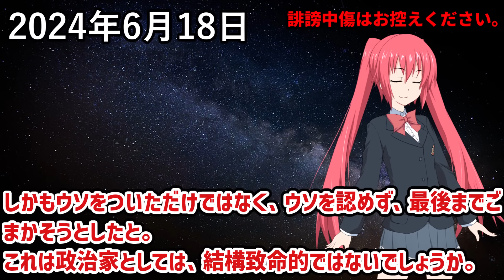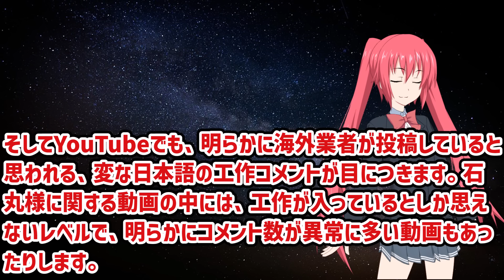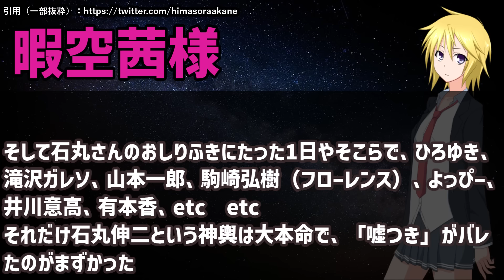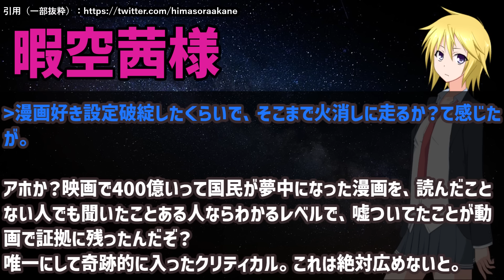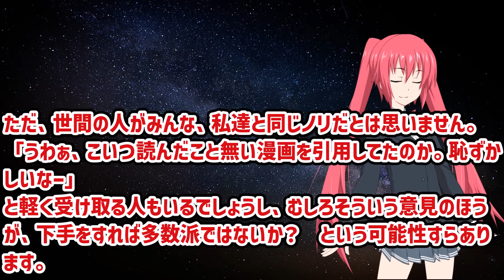堀口系YouTuberにスパイが紛れ込んでいた可能性…石丸伸二と暇空茜の対談について語る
ヴァイオレットセブン（スミレ色の白ワイン）

ドテラ「トライイーズ」

北海道ワイン おたる赤甘口（赤ワイン）

レイアおすすめのマウス
★レイアおすすめの枕